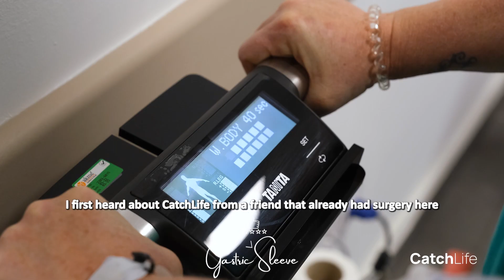CatchLife Aesthetic - Patients Stories - Gastric Sleeve in Antalya, Turkey